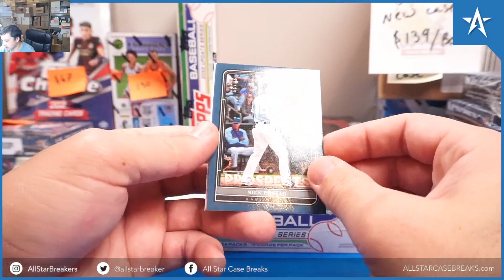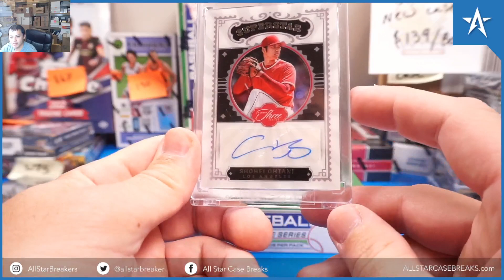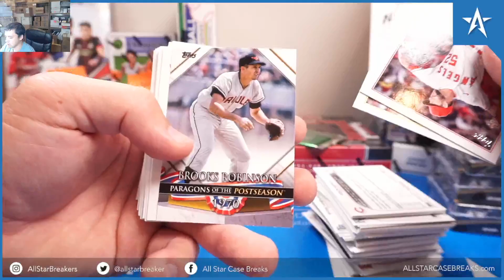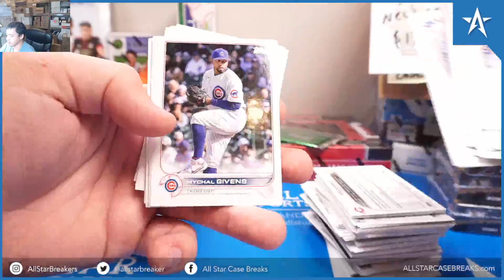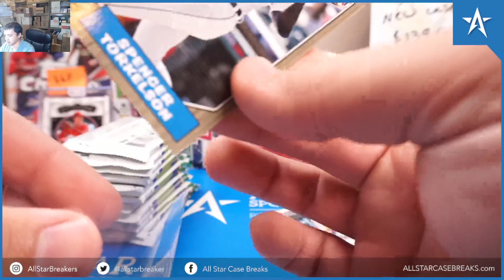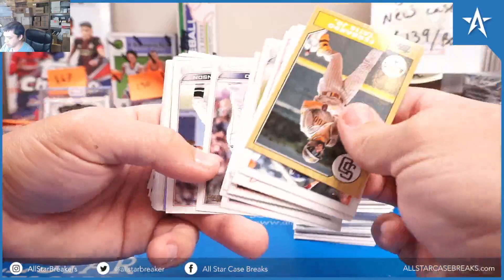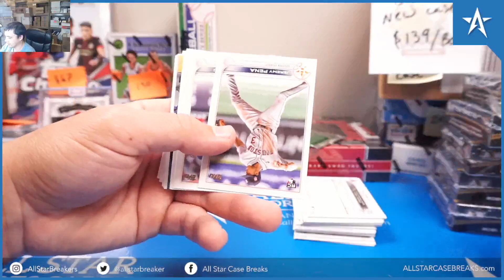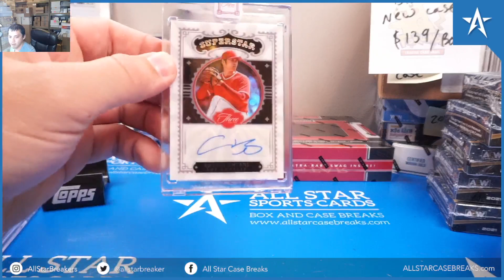Craig Johnson 1 box Three and two 1 box 2022 Topps update series